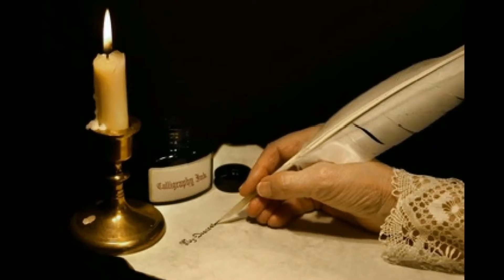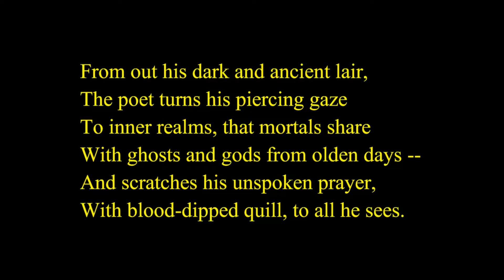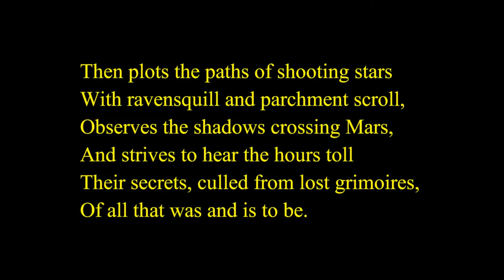SEER (Poem)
Michael Pendragon (born October 23, 1963) is an American writer, poet, editor, and publisher. He was born in the Pine Barrens of southern New Jersey (birthplace of the legendary Jersey Devil). He is best known for having published a pair of literary magazines: Penny Dreadful and Songs of Innocence & Experience (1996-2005). His poetry is often rhymed/metered and employs such devices as internal rhyme, alliteration and onomatopoeia. Death, loss, disillusionment, and decay are the primary themes of his earlier work, while his later work mixes these themes with those of love, nature, and the art of poetry itself. He considers himself to be a Romantic poet in the Byronic tradition, focusing on the individual human spirit and its place in a godless universe. His poetry videos combine recitations of his verse, classical and popular music, photography, painting and film (the latter a life-long love, which he studied at Jersey City State College). He is strongly influenced by Edgar A. Poe in both his poetry and prose, and he has sometimes been compared to him ("...heralded as the. Edgar A. Poe of the new millennium...", The Threepenny Review, No.80, Winter 2000, p27). His published works include: “Much of Madness” - a novel about a small-scale apocalypse that took place shortly before the first millennium; “Into the Night” - collected poetic works (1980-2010); “Crossed Swords” – collected poetic works (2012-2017); “Night Magick” - a tragi-comic play written in both blank and rhymed verse; and five short story collections, “Nightscapes,” “Nocturne,” Night Things,” “The Dead,” and “Beyond the Veil.” His writings have appeared in “The Romantics Quarterly,” “The Dream Zone,” “Masque Noir,” “Morbid Curiosity,” “Ocular,” “Scarlet Literary Magazine,” “Enigmatic Tales;” were recently featured in “The Horror Zine Magazine,” “Sanitarium,” and “Dark Gothic Resurrected,” “Disturbed Digest,” “Danse Macabre,” and “Infernal Ink.”